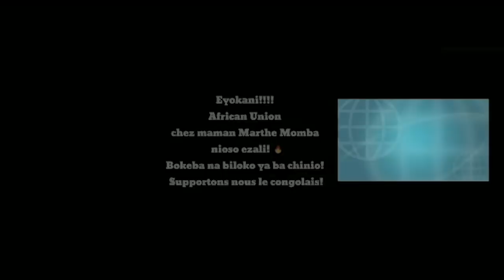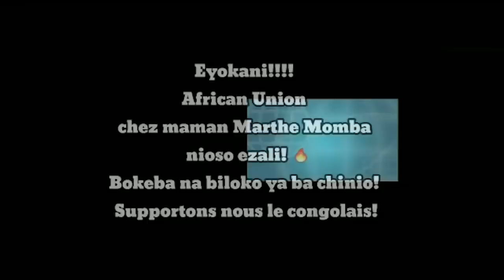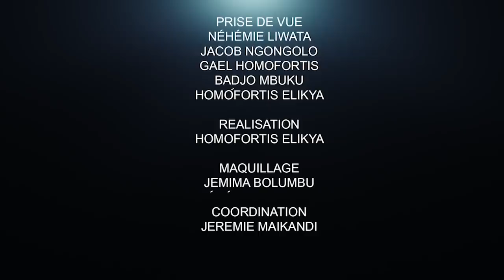OSCAR MUBIAYI DONNE UNE RACLÉE À BOSHAB, BOB KABAMBA ET MABUNDA